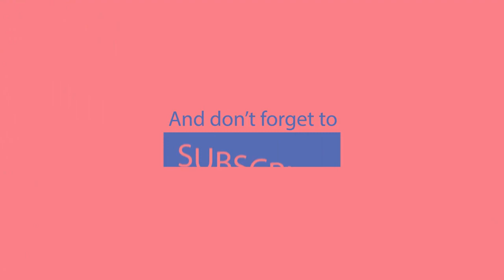Passion Twists, Sleek Ponytail, Top Knot And Other Amazing Styles For Black Women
Enjoy the video and I hope you get some ideas for hairstyles for the coming week.

Want to grow your natural hair? Boost your hair growth with Elongtress products